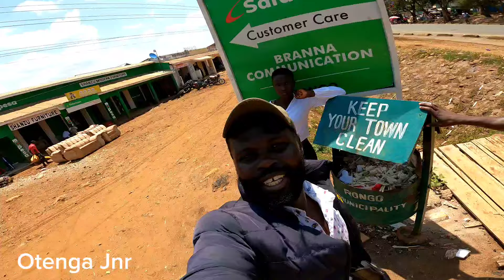UNBELIEVABLE!! WE BOUGHT OUR DREAM GATE!! SPECIAL GIFT FROM 🇺🇸🇨🇭🇯🇲🇬🇧!!charity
Hello wonderful family.. Welcome once again to my YouTube channel.. Today is a special day in our home in Africa as we bought our first dream GATE to enhance the Security of our home...
We are really happy as a family. Having a GATE fir the first time.